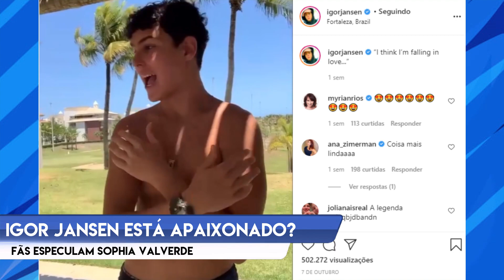M NEWS 01 | FESTA DE PIETRA QUINTELA COM ELENCO DE POLIANA E MUITO MAIS... | Mateus Andrade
Sejam bem vindos ao M News, o novo quadro do canal aonde reúne as maiores informações do mundo teen. Na edição de estreia temos, elenco de Poliana na festa surpresa de Pietra Quintela, Sophia Valverde e Enzo Krieger, Live do RBD sem Dulce e Poncho, Larissa Manoela e Leo cidade em musical no final do ano e muito mais...